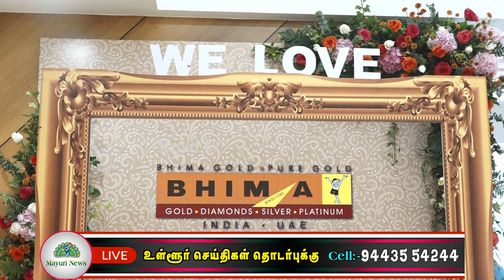நெல்லையில் பீமா ஜுவல்லரி ஷோரூம் திறப்பு விழா நடைபெற்றது | TAMIL | MAYURI TV | BHIMA JEWELLERY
நெல்லையில் பீமா ஜுவல்லரி ஷோரூம் திறப்பு விழா நடைபெற்றது.